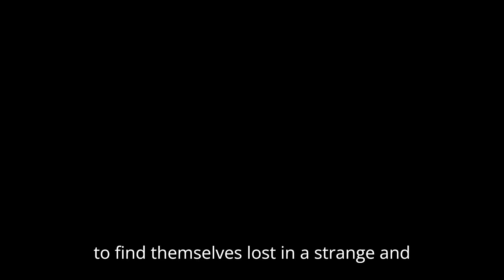Skeleton Crew - Main Trailer | Star Wars & Disney+ | All The Latest Details!! December 2024